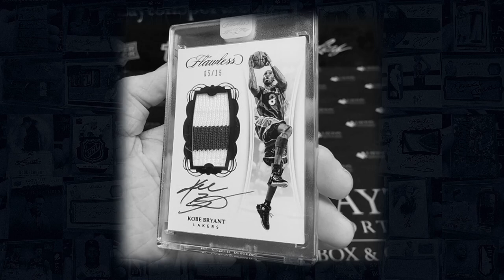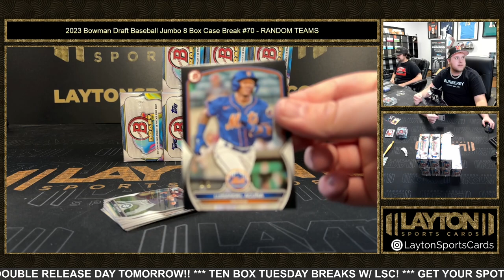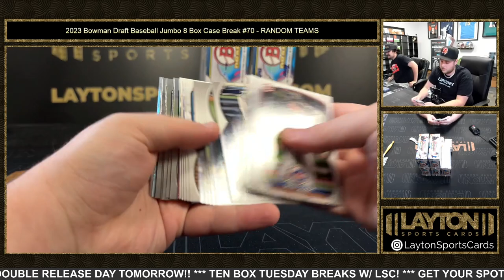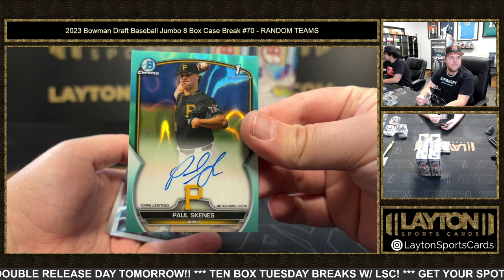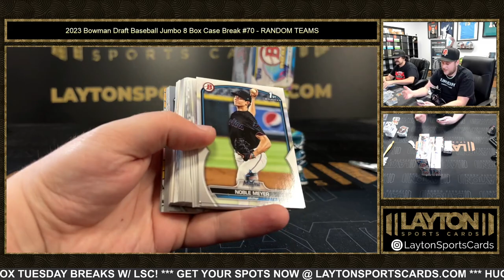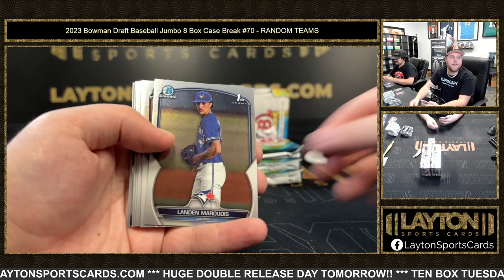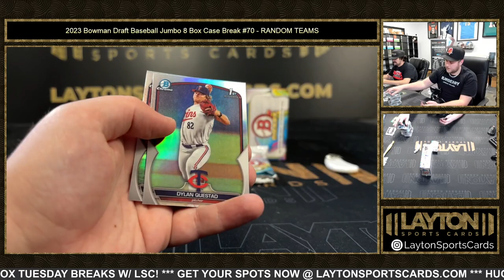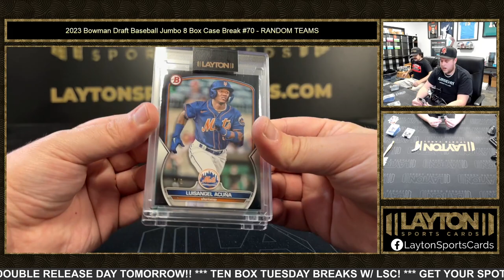2023 Bowman Draft Baseball Jumbo 8 Box Case Break #70 RANDOM TEAMS